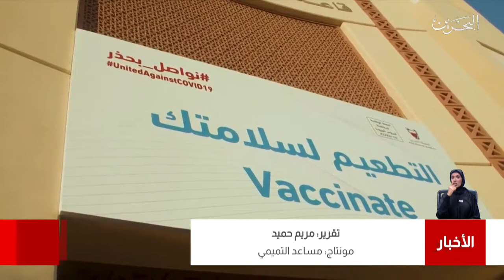البحرين مركز الأخبار : وزارة الصحة تعلن عن عدد الحاصلون على التطعيم المضاد لفيروس كورونا في البحرين